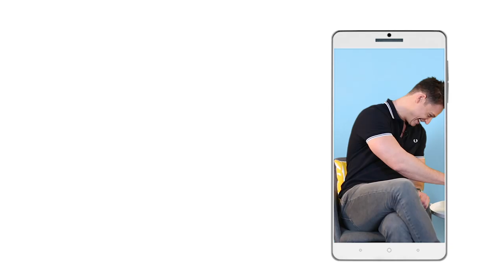Australian Bachie Matt Agnew Reads Thirsty Comments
Prepping for the next Big Bang, it's that hot in our studio right now!